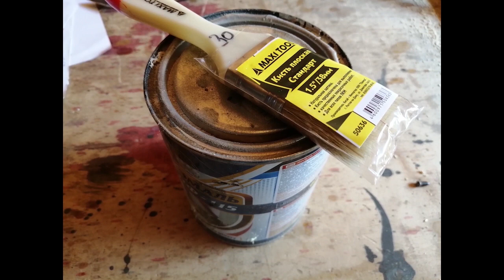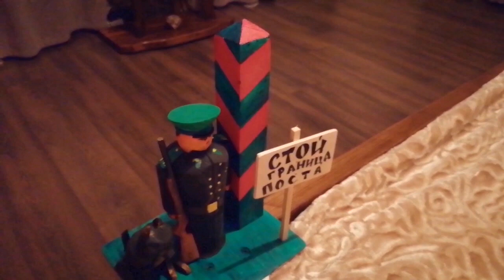Топ 5 лайфхаков необходимых в каждом доме А что так можно было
Топ 5 лайфхаков необходимых в каждом доме, узнав о которых Выскажите "А что так можно было".Эти советы изменят Вашу жизнь. Не поверите что можно сделать из старого и так далее, ещё более интригующие названия, яркие картинки и ПУСТОЕ, БЕСПОЛЕЗНОЕ содержание, все как любят тренды Ютуб. Сегодня подборка бесполезных советов без которых Ваша жизнь была бы неполной, пустой и бессмысленной.
P.s. Не судите строго, просто было настроение не творить, а вытворять (просто наступило лето). Смотрите другие ролики на моем канале, там гораздо больше полезностей.

Мантра к отпугивателю кротов: "Кроты уходите" и так 5-6 раз, при вращающейся бутылке

При съёмках данного ролика ни одного крота не пострадало.